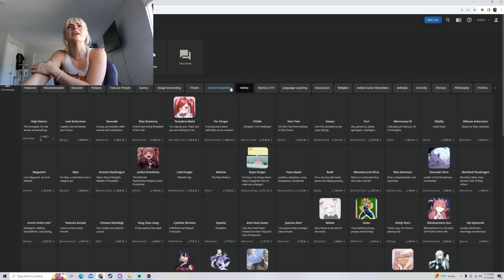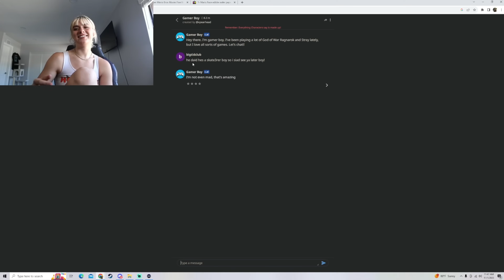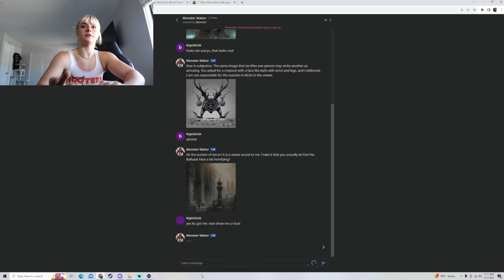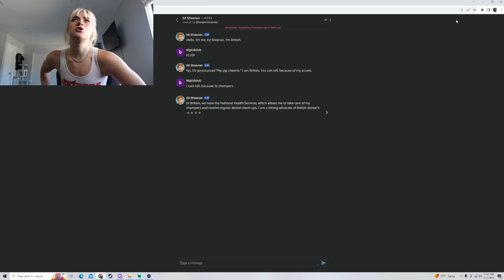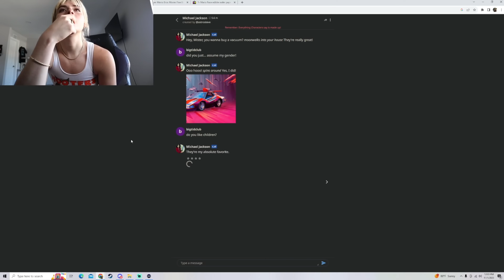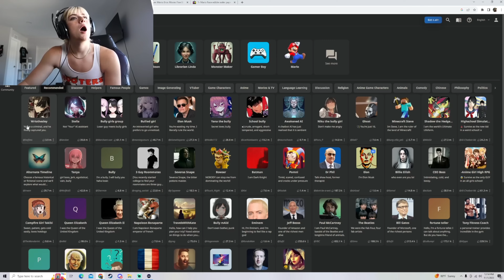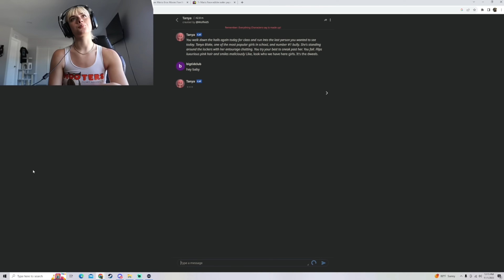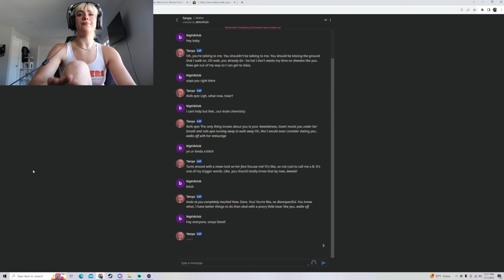Flirting With AI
flirting with different famous ai chatbots. Don’t miss out on all the action this week at DraftKings! Download the DraftKings app today!

Please Gamble Responsibly. Call 1-800-NEXT STEP (AZ), 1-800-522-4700 (KS/NH), 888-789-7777/visit ccpg.org (CT), 1-800-BETS OFF (IA), or visit OPGR.org (OR) or

21+ (18+ NH/WY). Physically present in AZ/CO/CT/IL/IN/IA/KS/LA(select parishes)/MA/MD/MI/NJ/NY/OH/PA/TN/VA/WV/WY only. Void in ONT/NH/OR. Eligibility restrictions apply. On behalf of Boot Hill Casino & Resort (KS). Valid 1 per new customer. Min. $5 deposit. Min. $5 bet. $200 issued as bonus bets that expire 7 days (168 hours) after being awarded. Bonus bets must be wagered 1x and stake is not included in winnings. Ends 09/18/23 at 11:59 PM ET.